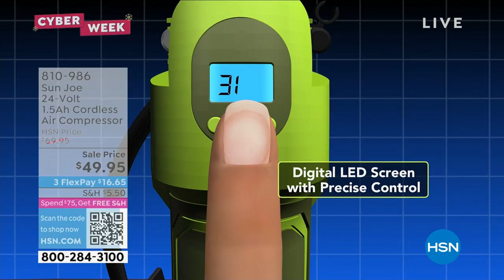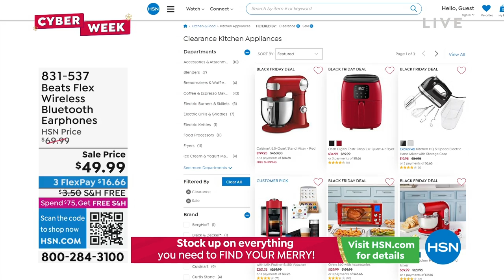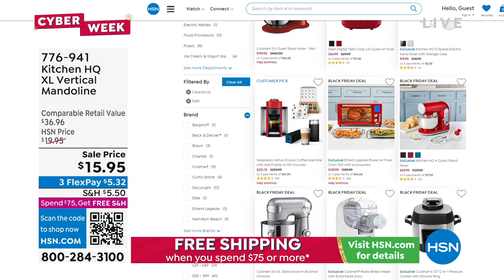HSN | Healthy You with Brett Chukerman 11.29.2022 - 04 PM